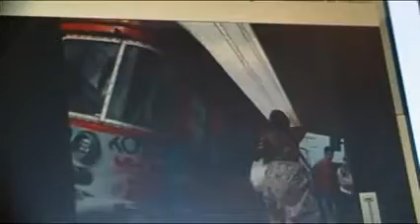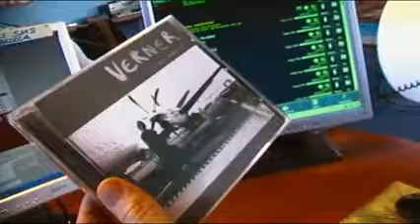NON E' UN PAESE PER UMARELLS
16° PUNTATA CON VERNER ,DAVIDE PAVLIDIS,SOS DADO LUCIO & COMPANI